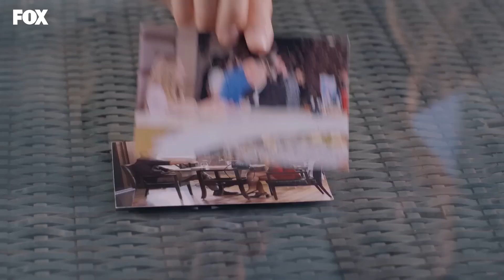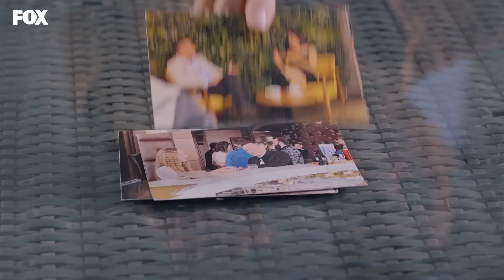Harika'dan Fuat'a Gözdağı - Bir Peri Masalı 7. Bölüm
Harika,Fuat'ı tehdit ediyor. KAYNANAN MI VAR DERDİN VAR!

Zeynep hakkındaki tüm gerçekler ortaya çıkmıştır. Zeynep, beyaz bayrak sallayıp yenilgiyi kabul etse de Onur ve Zafer arasındaki savaş daha yeni başlamıştır. Zeynep aradan ne kadar çekilmek istese de etrafındakiler henüz buna izin vermeyecektir.

KÜNYE
YAPIM: MEDYAPIM
YAPIMCI: FATİH AKSOY, MERVE GİRGİN AYTEKİN & DİRENÇ AKSOY SİDAR
YÖNETMEN: MERVE ÇOLAK
SENARİST: DENİZ AKÇAY